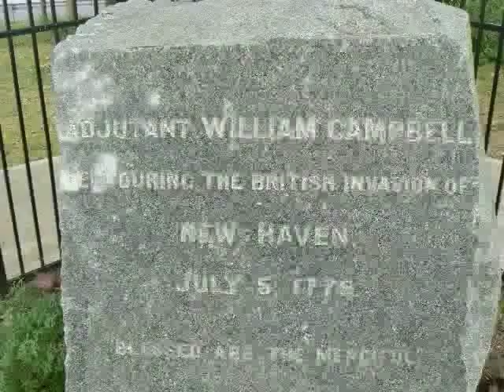Revolutionary War: Battle of New Haven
Battle of New Haven:
Details of the British attack on New Haven